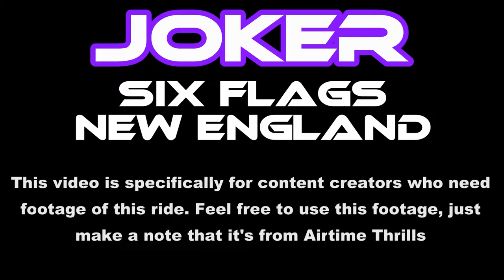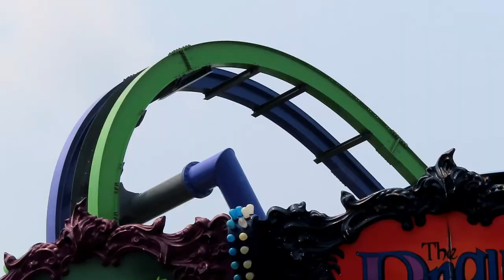Joker at Six Flags New England Off-Ride Footage (No Copyright)